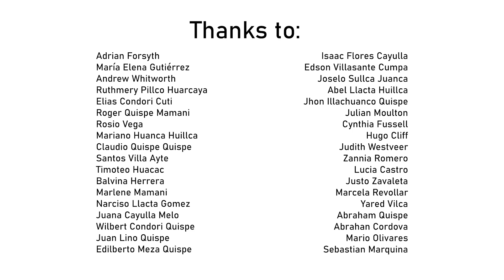Regeneración y relanzamiento del bosque nuboso amazónico con el Oso Andino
Conoce cómo nuestro Team UKUKU está regenerando el bosque nuboso amazónico con el oso de anteojos 🐻.

🌳 El bosque nuboso de la cuenca del Amazonas está bajo varias amenazas. En el límite superior se realizan actividades de quema y en las partes bajas, la flora se está viendo afectada por el cambio
climático.

⛰ En Wayqecha Biological Station - Biolodge estamos estudiando el
papel ecológico y cultural del oso andino, para así, comprender cómo un clima rápidamente cambiante podría afectarlo.

🐻 Estos osos son de las pocas especies de mamíferos grandes que utilizan un rango altitudinal amplio, desde los pajonales hasta los bosques bajos. Son de las pocas especies de mamíferos que se mueven libremente desde el bosque nuboso a los pajonales
de puna, trasladando semillas de árboles y arbustos.

🤝 Nuestro proyecto es posible gracias al valioso apoyo de Stadler Foundation, International Conservation Fund of Canada, Acción Andina, International Association for Bear Research & Management

Ruthmery Pillco y su equipo presentaron este maravilloso recorrido por los bosques de Wayqecha en ESA2021 (Ecological Society of America).